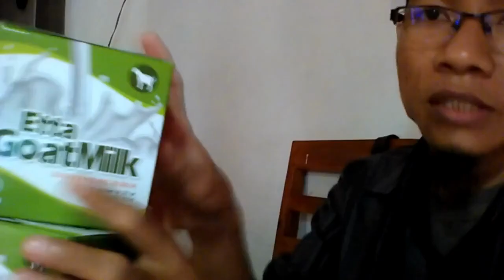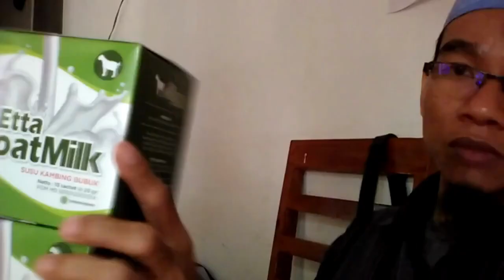Harga Terbaru susu kambing untuk asam lambung WA 081282707458